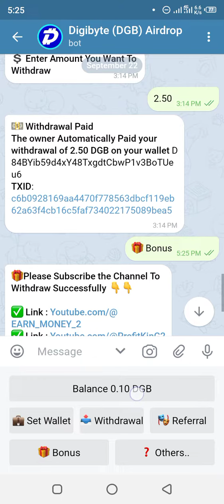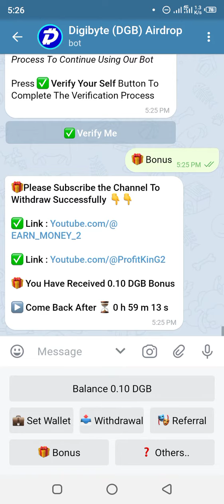Unleashing the Power of DGB: 🚀Earn Crypto 🤑 on Telegram with @DGB_VIP_BOT! 💰💻🤖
Here join 👇🚀 Find " @DGB_VIP_BOT "

Welcome to IK Official Channel! In this exciting video, we introduce you to a game-changing Telegram bot called @DGB_VIP_BOT 🔥🚀. This revolutionary bot allows you to earn digital currency, specifically DGB (Digibyte), right from the comfort of your Telegram app!

In this content-packed video, we will walk you through the step-by-step process of joining and using @DGB_VIP_BOT, highlighting its key features and benefits. As we navigate this highly rewarding opportunity, we will also showcase a LIVE Binance Instant Withdrawal Proof, showcasing the seamless and efficient process of converting your earned DGB into real-world profits. Get ready to witness the future of earning cryptocurrency on Telegram!

Join our growing community of crypto enthusiasts and be part of this incredible journey as we dive deep into the world of @DGB_VIP_BOT. Boost your earnings, explore new financial opportunities, and become part of a digital revolution that is reshaping the way we think about money. Watch this video now and start earning crypto like never before! 💪💰💯